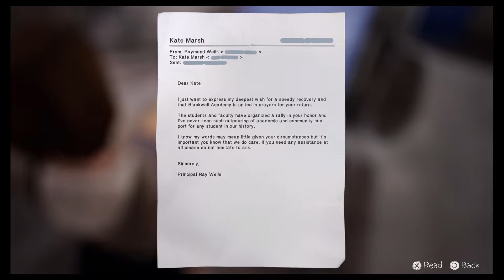Life Is Strange play through PT 33